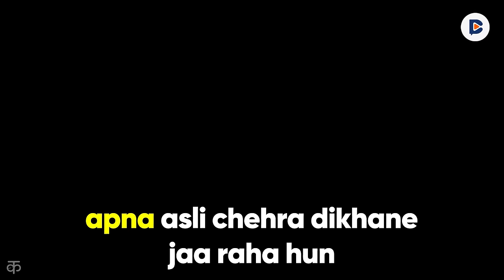Surendra Pal on Kilvish in New Shaktimaan Movie, Mahabharat, Mukesh Khanna | Unfolding Talents EP23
In this episode, veteran actor Surendra Pal, known for his unforgettable roles in shows like Shaktimaan, Mahabharat, Chanakya, and Devon Ke Dev Mahadev, joins Digital Commentary's Unfolding Talents.
Prepare to be captivated as Surendra Pal shares Behind-the-scenes insights on his iconic characters, the journey of landing the coveted role of Dronacharya in Mahabharat, memorable experiences working alongside legendary actors like Mukesh Khanna, the heartwarming story of fulfilling his mother's dream by meeting her idols.

Chapters:
00:00 - Tamraj Kilvish Face Reveal + Precap
00:55 - Surendra Pal Singh on playing the Kilvish after Dronacharya
02:25 - How he got the role of Tamraj Kilvish in Shaktimaan
04:02 - Story behind the look and make-up of Tamraj Kilvish
06:56 - Fans didn’t recognize him in real life
08:16 - Big fan of Mukesh Khanna as Shaktimaan and Bhishma Pitamaha
10:03 - Hollywood copying Bollywood
11:06 - How he got the role of Dronacharya in Mahabharat
15:13 - Acting career after Mahabharat
18:31 - Surendra Pal family
21:17 - Mother’s support in his acting career and meeting Dharmendra and Arun Govil
24:23 - Who will be the new Tamraj Kilvish in the Shaktimaan movie?
25:44 - Outro

ABOUT DIGITAL COMMENTARY : We are the non-fiction wing of KathaVersse Media Network. We deliver chat shows, podcasts, movies, web reviews, the latest Bollywood entertainment information, and more to your nearest screens.